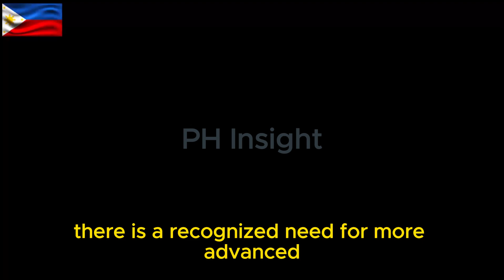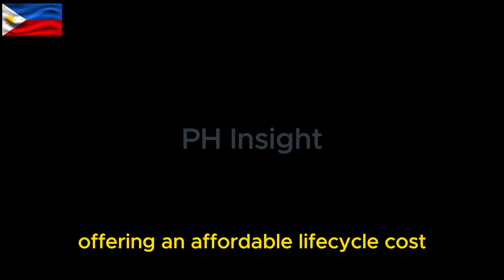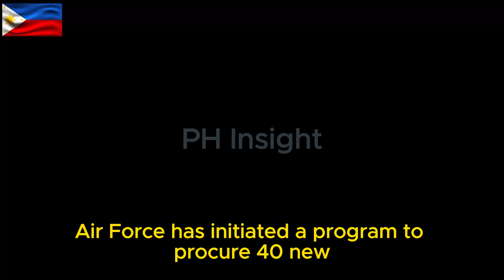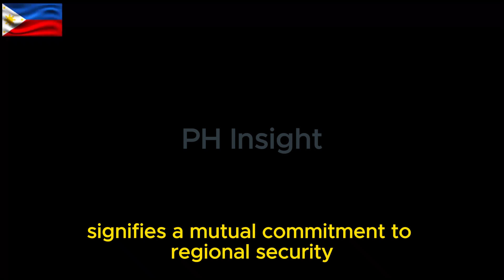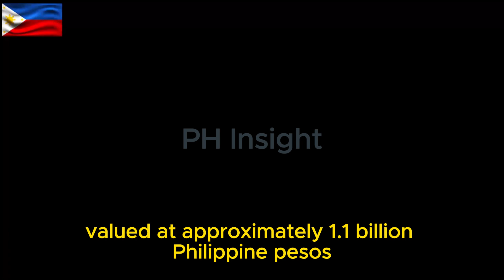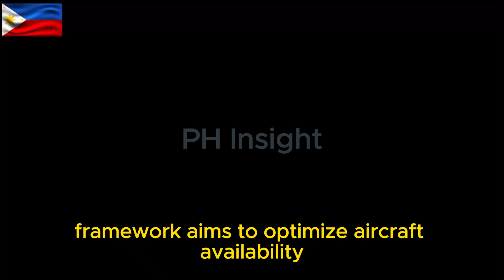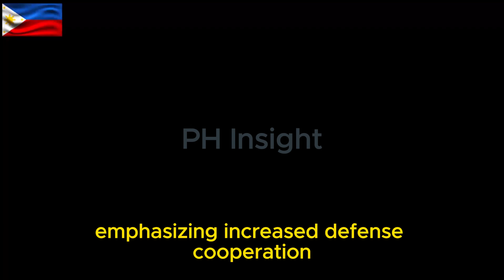Philippine Air Force's Upgrades Technology FA-50 Block 20 with Stealth technology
The Philippines has officially acquired 12 additional FA-50 Block 20 Fighting Eagle jets from Korea Aerospace Industries (KAI) for $680 million! ✈️🔥 These light combat aircraft will form the Philippine Air Force’s (PAF) second squadron under the Re-Horizon 3 program. Additionally, the existing FA-50PH fleet will undergo upgrades worth $95.4 million through the U.S. Foreign Military Sales (FMS) system.

FA-50 Block 20 Specifications:
1. Mach 1.5 maximum speed
2. Advanced weaponry: Taurus KEPD 350K-2 cruise missile (500-800 km range), AIM-9, AGM-65, JDAM
3.  EL/M-2032 radar, planned upgrade to AESA
4. In-flight refueling system for extended range
5. Stealth technology: RCS reduction, blended wing-body structure

With these upgrades, the FA-50 will become even more lethal and ready for future missions!